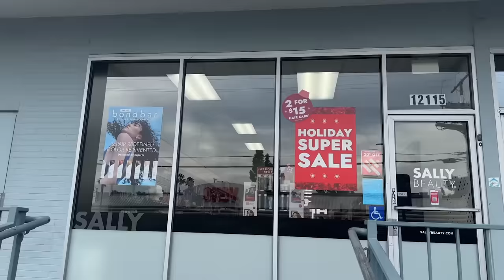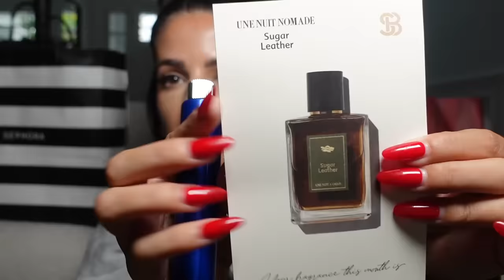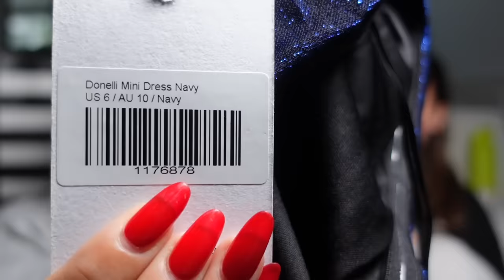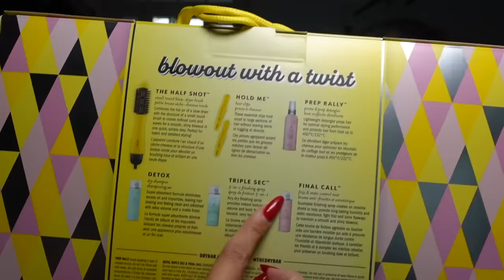last minute christmas shopping spree 2023 (what im giving for christmas this year)